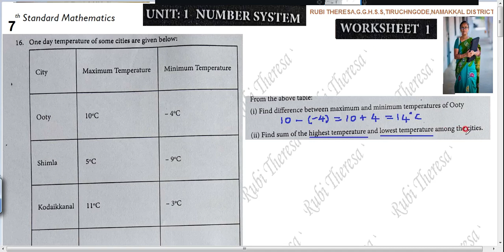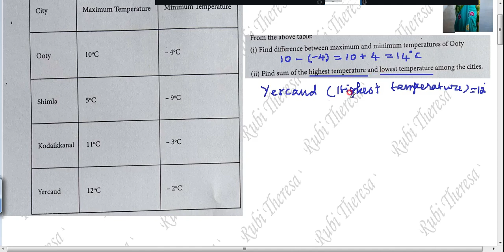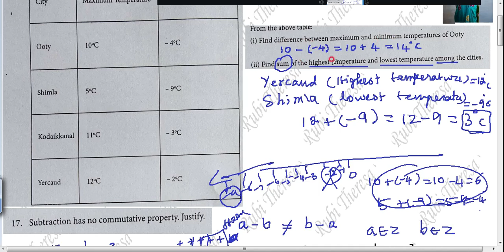7th Maths | Bridge Course | Worksheet 1 | English Medium |TERM 1| NUMBER SYSTEM | SUM 16 to 20